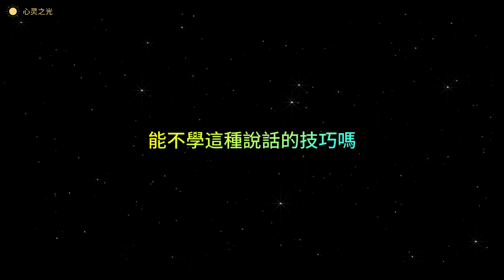如何面对即成的事实 劉墉 | 《把話說到心窩裡》 | 听书 | 说话的艺术 | 表达方式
作者简介:
刘墉，1949年生，著名作家、画家。

小学时代，他两次获得台北市演讲比赛冠军，中学时获得全台湾演讲比赛第一名。

大学时代，他导演的朗诵四度获得台湾竞赛冠军。主演的《红鼻子》舞台剧得到话剧界最高荣誉“金鼎奖”。

大学毕业之后，刘墉先生在台湾“三台联播晚会”中独撑大局，获得瞩目，接着主持益智节目“分秒必争”，并被延揽进入电视台新闻部。他年制作主持的新闻节目“时事论坛”，获得金钟奖 ；他自己则被《综合电视周刊》选为台湾“最受欢迎的电视记者”。

刘墉的演讲极为叫座，在台湾、马来西亚及中国大陆，他兴行过多次巡回演讲。也使他同进成为三地最受欢迎的畅销书作家。